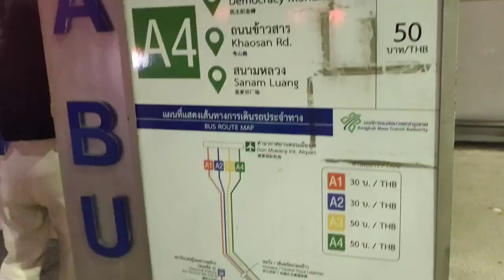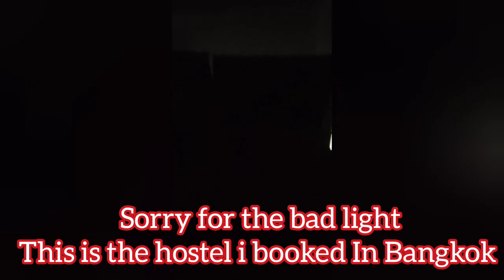My next Destination is ? ... Bye Bye Malaysia | Putrajaya Mosque, Tuanku Mizan Zainal Abidin Mosque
Hello Everyone, this is the last vlog from Malaysia 2023 January. I checked out from the hostel and headed towards the KLIA 2 airport. But before that we visited a local restaurant to eat Malaysian Indian Dosa. It was very good. Then on the way we visited a place where we could see the Putrajaya Mosque and the office of the Prime Minister of Malaysia. Later on the way we saw Tuanku Mizan Zainal Abidin Mosque. It's made of steel and it was so beautifully designed.